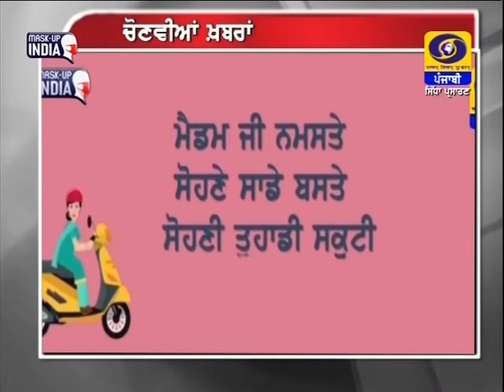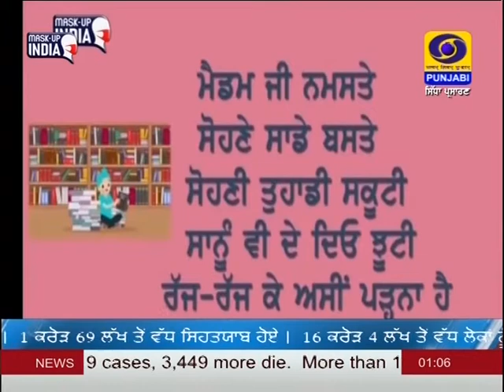1300 PM | DATED 05-05-2021